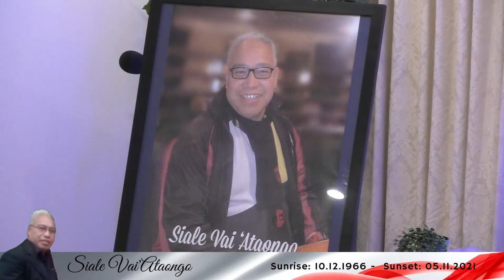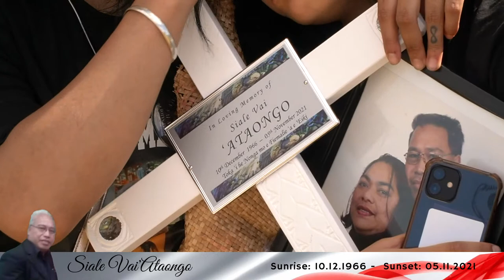Funeral - Siale Vai 'Ataongo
Virtual Online Service Celebrating the Life of Siale Vai 'Ataongo